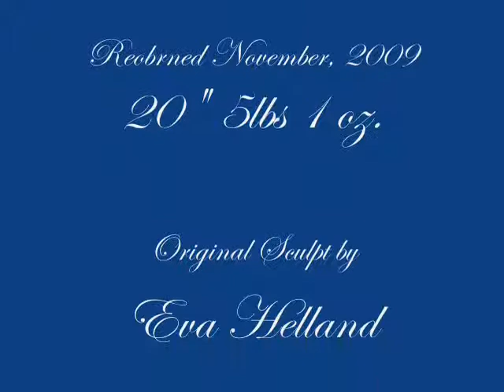AA Reborn Baby Girl from Mary's Sugar Babies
Kyra was just reborned! She is 20 inches and weighs 5 lbs 1 oz.  Kyra has been adopted and is now in the United Kingdom!